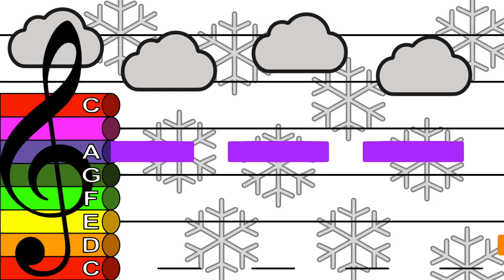The Snow is Dancing [Debussy] - Treble Clef Boomwhacker Play Along